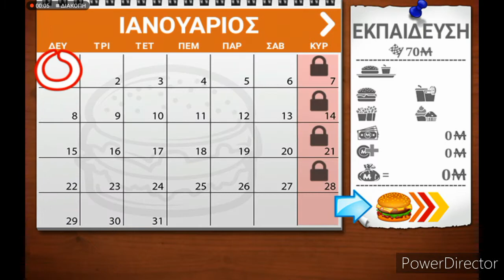Οπός τον παλιό καλό κερο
Μπεργγερ